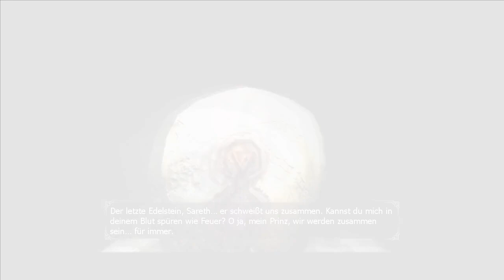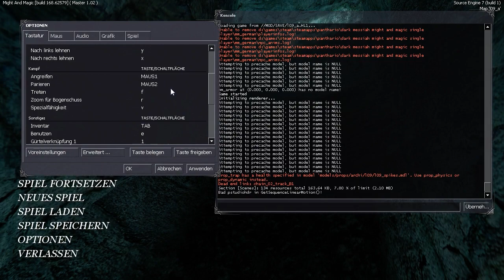Let's Play Dark Messiah of Might & Magic #026 - Endlich am Ziel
Lange und beschwerlich war unser Weg durch die Tiefen des Tempels des siebten Drachens, aber endlich, nach einer endlosen Prüfung ist es soweit, wir erreichen den Ort an denen das mächtige Artefakt auf uns wartet das wir schon so lange suchten, der Schädel der Schatten, mir persönlich ist zwar nicht ganz klar was wir damit vorhaben, aber es ist sicher wichtig.